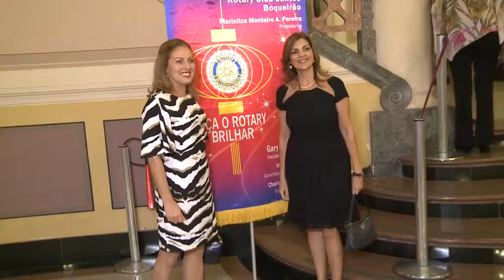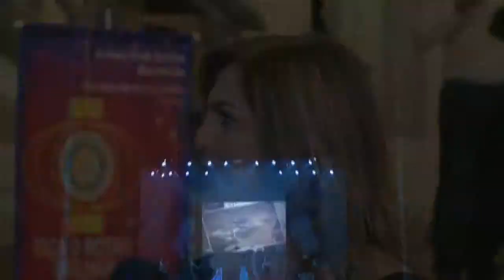[03.05.15]Programa Pedro Alcântara - Rotary Club Boqueirão